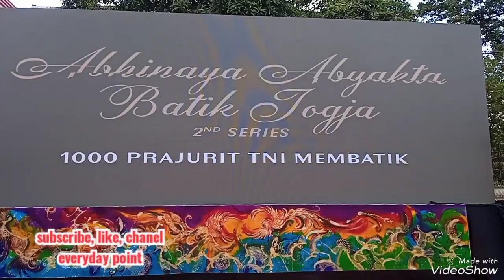Aksi Ribuan Tentara Membatik Masal di Yogyakarta